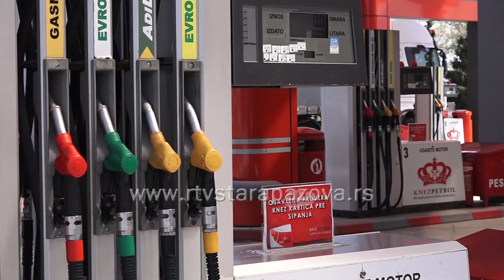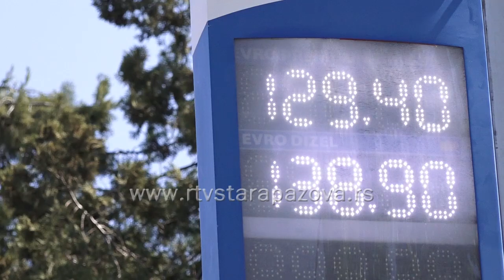7 litara goriva za 1 crvenu